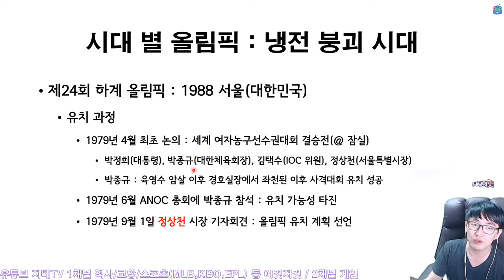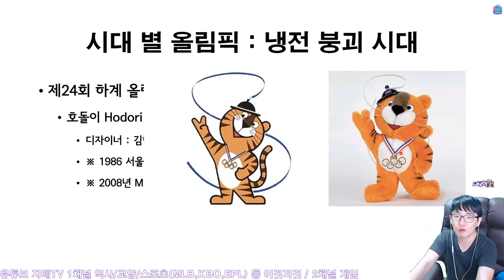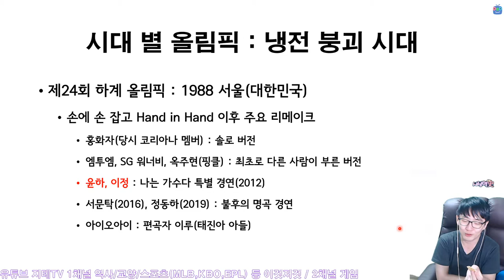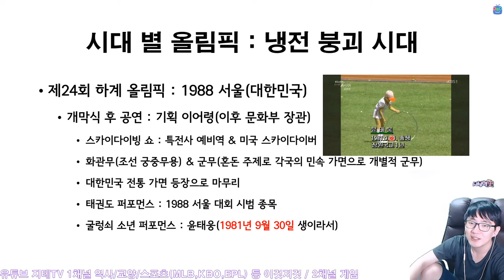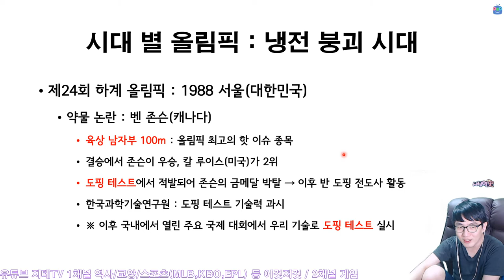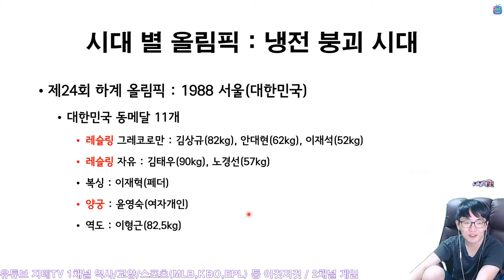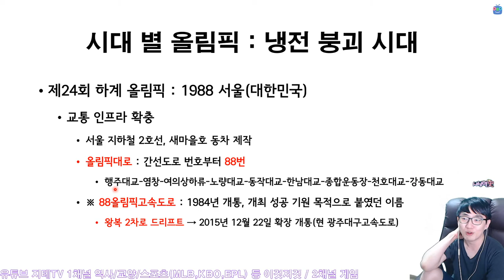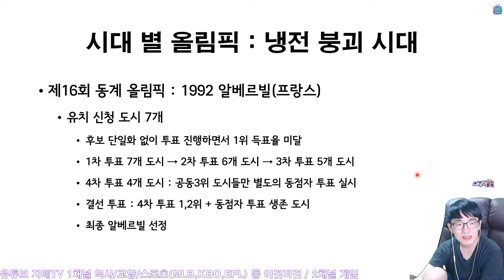새로운 시대를 연결한 🏟 1988 서울 올림픽 🇰🇷 1988 Seoul Olympic | 지테TV 사심 史心 역사 256화 5부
2020 도쿄 올림픽(이 시국 올림픽)을 기념하여 역대 올림픽의 역사와 관련된 이야기를 대대적으로 정리 해 봤어요. 프레젠테이션 분량이 400쪽이 훨씬 넘어서 하루 안에 방송을 다 진행하지 못했고, 이틀에 나눠서 방송을 진행했어요.

Chapters
0:00:00 유치 과정 Application
0:15:49 준비 과정 Preparation
0:17:35 호돌이 Hodori
0:18:33 손에 손 잡고 Hand in Hand
0:22:11 빅토리 송 The Victory
0:22:59 코리아나 이야기 Koreana
0:24:21 성화 봉송 Torch Relay
0:28:22 참가국들 Join List
0:29:36 개막식 Opening Ceremony
0:32:24 이모저모 Episodes
0:34:11 대한민국 선수단 Korean Players
0:35:39 폐막식 Closing Ceremony
0:35:44 문제점 Problems
0:36:48 교통 Traffic
0:37:52 긍정적 영향 Positive Effects

CPU : AMD Ryzen 5800X(8/16)
CPU Cooler : Enermax LIQMAX III ARGB 360
Motherboard : ASUS PRIME X570-Pro CSM
RAM : TeamGroup T-Force Delta RGB CL16 3200Mhz 32GB(16G x 2)
VGA : MSI GTX 1660 Super Gaming X D6 TwinFrozer
SSD(OS & SW) : Samsung 970 EVO Plus 1TB
SSD(Data 1) : Samsung 850 PRO 256GB
SSD(Data 2) : Samsung PM851 128GB with mSATA to SATA Converter
PW : Seasonic Focus Gold GM-750 Modular
Case : Darkflash DLX21 Mesh
Microphone : RODE NT-USB Mini
Webcam : Logitech StreamCam(Main), Logitech C922(Sub)
Keyboard : Logitech K120
Mouse : Logitech G102
Lights : Luxpad K22H x 2
PhoneCam(야외촬영) : Samsung Galaxy S7 64GB